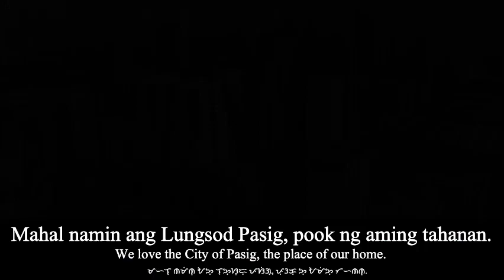Anthem of Pasig: Martsa ng Pasig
𝑰𝒏𝒕𝒓𝒐𝒅𝒖𝒄𝒕𝒊𝒐𝒏: Pasig, officially the City of Pasig, is a highly urbanized city in the National Capital Region of the Philippines.

𝑬𝒕𝒚𝒎𝒐𝒍𝒐𝒈𝒚: The city's name, Pasig, is a Tagalog word which means, "a river that flows into the sea" or "sandy bank of a river".

𝑮𝒆𝒐𝒈𝒓𝒂𝒑𝒉𝒚: Pasig is bordered on the west by Quezon City and Mandaluyong; to the north by Marikina; to the south by Pateros and Taguig; and to the east by the municipalities of Cainta and Taytay in the province of Rizal. Pasig was also bounded by Makati to the southwest until 2023 when the Barangays Cembo, West Rembo, and East Rembo became part of Taguig.

𝑯𝒊𝒔𝒕𝒐𝒓𝒚: The creek was given the name "Bitukang Manok" (Tagalog for "Chicken Gut"), due to the serpentine shape of its waterway. There are no surviving firsthand accounts of the history of Pasig before Spanish colonizers arrived in 1573 and established the settlement which they called the Ciudad-Municipal de Pasig. In the 1600s, Fr. Joaqin Martinez de Zuñiga, conducted a census of Pasig City based on tributes and each tribute representing an average family of 5 to 7, and found that it totalled 3000 tributes, half of which were Indios (Native Filipinos) and the other half were Sangleys (Chinese Filipinos) These tributes were policed by a company of Mexican soldiers under command by a handful of Spanish, patrolling the Pasig river from nearby Fort Santiago which has the Pasig river snake through it. The creek has been also used during the British Occupation of Manila in 1762 to 1764 by the Royal British army, under the leadership of General William Draper and Vice Admiral Sir Samuel Cornish, 1st Baronet, to transport their red troops (and also the Sepoys they've brought from East India) upstream to take over the nearby forest-surrounded villages of Cainta and Taytay. On June 11, 1901, during the Philippine–American War, the province of Rizal was created through Act No. 137 of the Philippine Commission. Pasig was incorporated into the province of Rizal, and was designated as the capital of the new province. In 1939, the barrio or sitio of Ogong (Ugong Norte), which includes the present-day Libis area, was separated from Pasig to form part of the newly established Quezon City. After World War II, the Bitukang Manok was slowly exposing its ecological downfall. It resulted in water pollution due to rational ignorance. When Marcos suspended the writ of habeas corpus in 1971, eventually declared Martial Law in September 1972, students were unable to congregate. In Pasig, one of the prominent residences that sheltered them and allowed them to meet together was the Bahay na Tisa in Barangay San Jose. On November 7, 1975, Pasig was carved out of Rizal province and became part of Metro Manila when the Metro Manila Commission (precursor of Metro Manila Authority and later Metropolitan Manila Development Authority) was created through Presidential Decree 824. In July 1994, Pasig was converted into a highly urbanized city through Republic Act 7829. And in December 1994, President Fidel V. Ramos signed it into law, which was ratified through a plebiscite on January 21, 1995.

𝑮𝒐𝒗𝒆𝒓𝒏𝒎𝒆𝒏𝒕: Pasig is governed primarily by the city mayor, the vice mayor, and the city councilors. The mayor acts as the chief executive of the city, while the city councilors act as its legislative body. The vice mayor, besides taking on mayoral responsibilities in case of a temporary vacancy, acts as the presiding officer of the city legislature.

𝑷𝒐𝒑𝒖𝒍𝒂𝒕𝒊𝒐𝒏: According to the 2020 census, it has a population of 803,159 people.

𝑹𝒆𝒍𝒊𝒈𝒊𝒐𝒏: People in Pasig are mainly Roman Catholic. Others have Protestanism, Iglesia ni Cristo, and Evangelicalism.

This channel creates all videos of anthems of the Nations, States, Provinces and many more!!! I Hope that you guys will enjoy watching  my videos everyday.